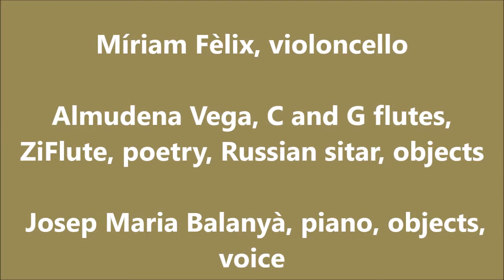CRAZYLANE presents BALANYÀ - FÈLIX – VEGA, 16 june 2017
Gran concierto íntimo el de estos grandes músicos, Míriam Fèlix, violoncello; Almudena Vega, C and G flutes, ZiFlute, poetry, Russian sitar, objects; y Josep Maria Balanyà, piano, objects, voice
Barcelona 16 junio 2017